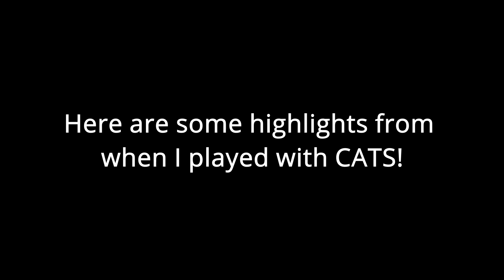Gameplay with CATS | Zombs Royale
Hi Guys, in this video, I show you some gameplay from when I played duos with CATS.